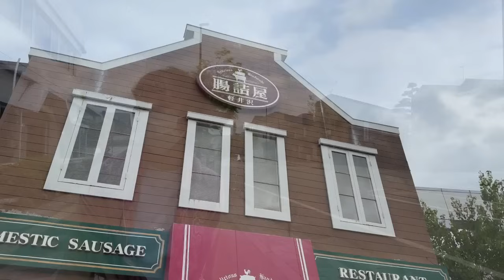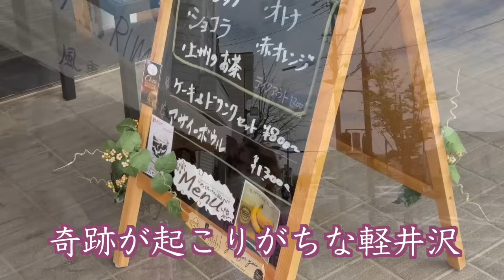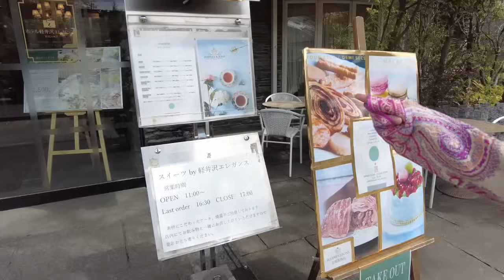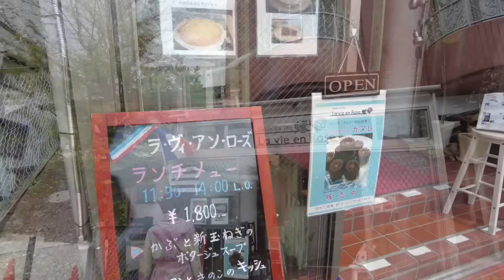新緑の軽井沢をお散歩！今シーズン注目のお店をチェックしてきました！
本日は軽井沢の新緑の中をお散歩しながら、2024年 最新のお店チェックをお届けします！

当チャンネルは皆様のご支援で成り立っております。

下記３種類の方法で当チャンネルを支援できます。チャンネルが続くように皆様の応援をよろしくお願いいたします。

①投げ銭
YouTubeのSuperThanksで投げ銭をお願いします。YouTube撮影のためのロケ費、機材費、交通費などに使わせていただております。

②メンバーになる（特典あり）
カラマツ・モミジ のメンバーシップがあります。詳しくは以下の動画で説明しています。

③差し入れ（Amazon ほしい物リスト）
撮影機材や、YouTubeライブでの飲食など、ぜひ差し入れをお願いします。いただいたメッセージとともにライブでお礼＆紹介させていただきます。